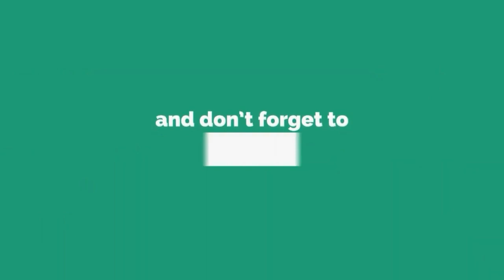কম দামে Second Hand Laptop কিনুন💻Biggest Used Laptop Market In BD🔥Rofiq Vlogs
Address :
                   ***LAPTOP HOUSE BD***
                 Shop -201,Level-3, Akhondo Tower,
                 Plat-12,Road-01,Block-B,
                 Sections-06, Mirpur,
                 Dhakak-1216.
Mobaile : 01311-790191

**আপনার দোকানে বা শো-রুমে বিজ্ঞাপন করা জন্য যোগাযোগ করেন ***

Do you have a Question. You can comments, Thanks a lot.